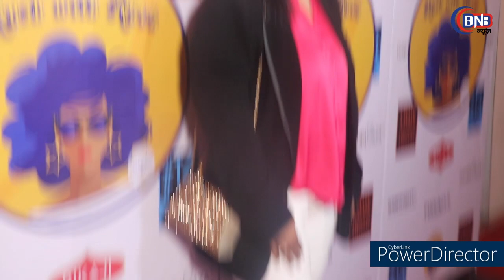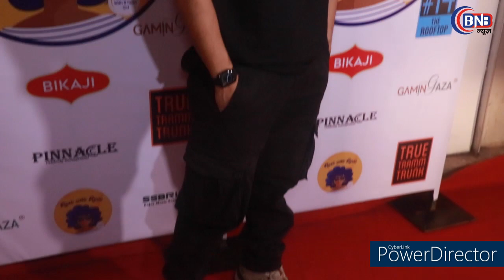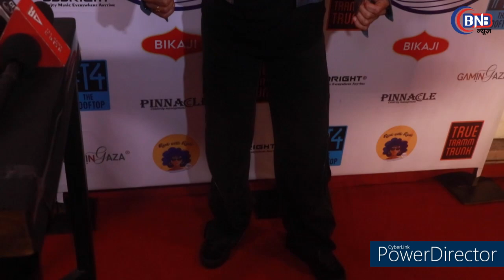Ruchita’s Podcast RUSH WITH RUCH Success Party along with Roshan Garry Bhinder CEO Pinnacle